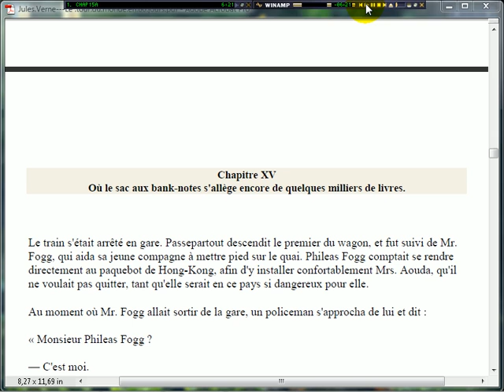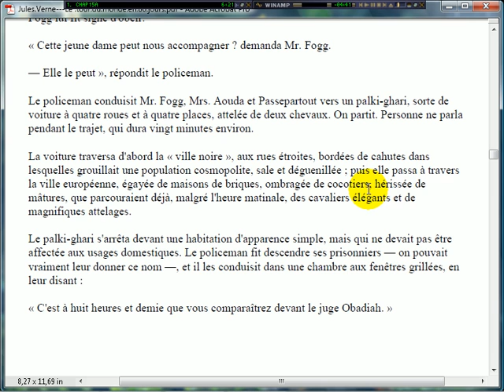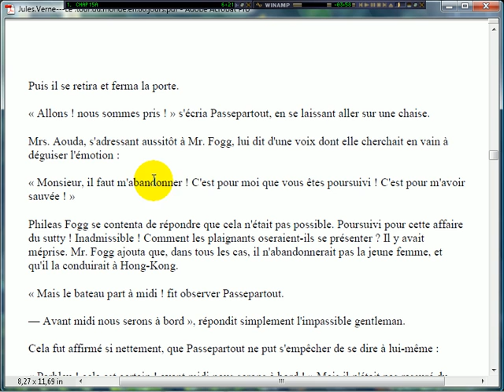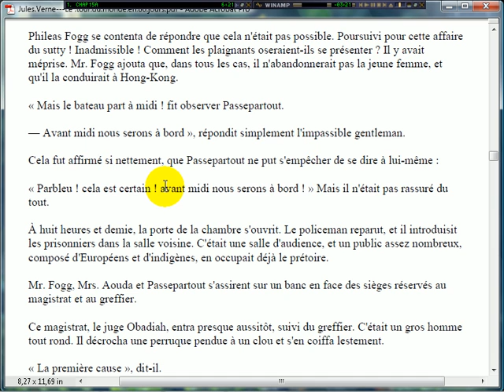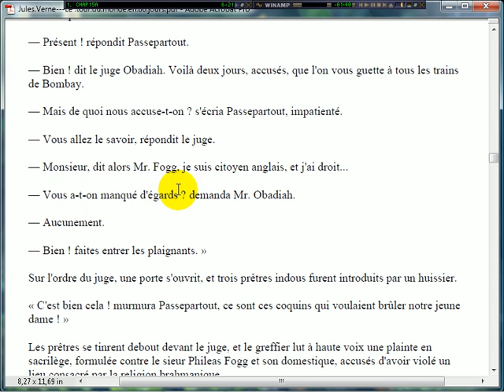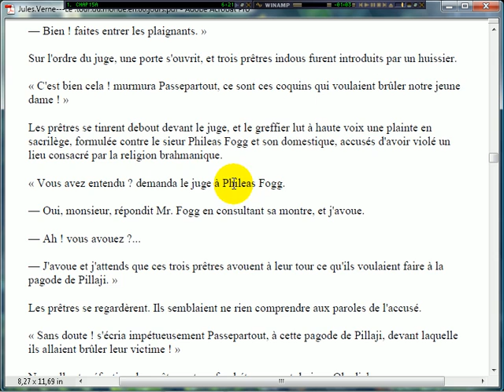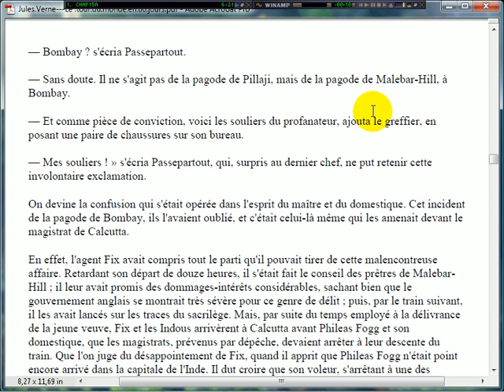chapter 15a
Le Tour du monde en quatre-vingts jours Jules Verne 1873